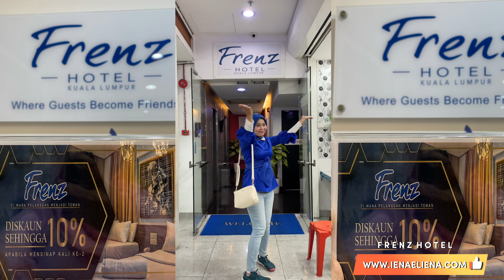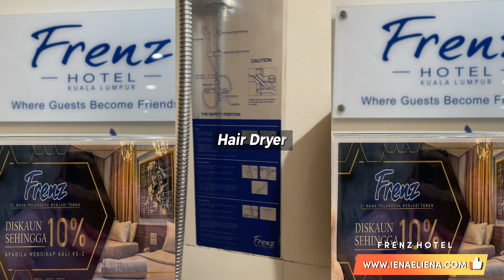Frenz Hotel Jalan Tuanku Abdul Rahman KL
Kalau Shopping kat Jln TAR tu mesti penat sgt rasa nk tercabut kaki berjalan kan. Haa jom kita bermalam dekat Hotel Frenz sambil shopping. “SHOP UNTIL DROP”😇😇

Terletak ditengah2 kota dgn pelbagai tempat menarik yg berdekatan(walking distance). Dan juga terdapat pelbagai gerai, kedai, mahupun shopping mall untuk membeli belah.

Jln TAR bukan sahaja dikunjungi oleh penduduk sekitar Kuala Lumpur, malahan penduduk dari negeri lain juga turut membeli belah disini terutama beberapa hari menjelang hari raya kerana pada Ketika itu peniaga mengambil kesempatan utk membuat jualan lelong bg melariskan jualan mereka sempena penghujung ramadan dan menjelangnya syawal. Salah seorang nya Cik iena la. Pernah pergi memang ramai sangat orang.
Rasa nak tercabut kaki berjalan.

So kalau korang taknak penat sanngat dan nk enjoy shopping time tu blh lh la stay dekat Frenz Hotel. Dekat sgt tau. Hotel pun bersih kemas dan murah serta lengkap degn pelbagai kelengkapan bilik hotel. Untuk second stay korang berpeluang dapat diskaun sehingga 10% .

Selain itu kat sini pun ada Frenz Bazar. Boleh shopping raya jugak. Specialnya customer Frenz Hotel dapat diskaun 10% kalau shopping dekat Frenz bazar. Bukan itu saja, sempena ramadan ni ada lucky draw tau

Ramadan Promotion Lucky Draw

-EXTRA CHECKOUT TIME DURING THE WEEKDAYS
-FREE BREAKFAST (x2)
2ND CHANCE SPIN AGAIN (x2)
-FREE ROOM UPGRADE
-RESTAURANT GIFT CARD

MEnarik kan promosi dekat Frenz Hotel ni. So korang boleh la plan itinerary shopping korang. Haritu iena stay dua malam pun rasa tak cukup nk explore semua tmpt dekat situ. Shopping nak berjalan nak. Tamak betul kan😂😂

Alamat
📍135, Jalan Tuanku Abdul Rahman, City Centre, 50100 Kuala Lumpur, Wilayah Persekutuan Kuala Lumpur